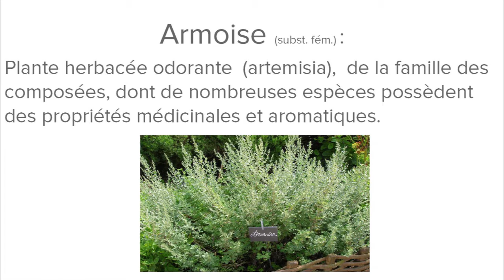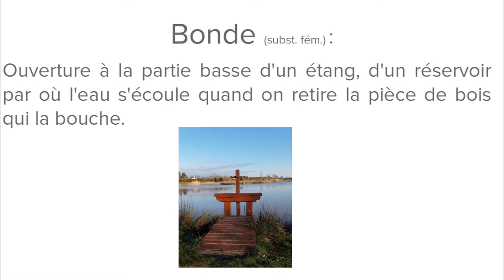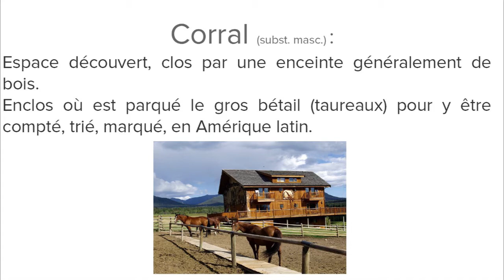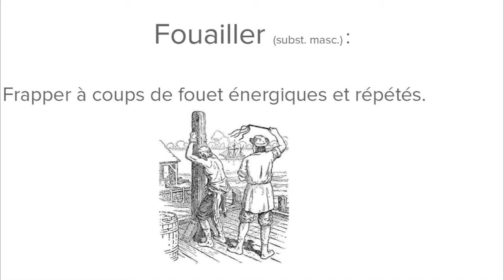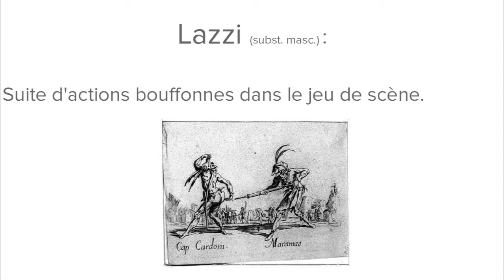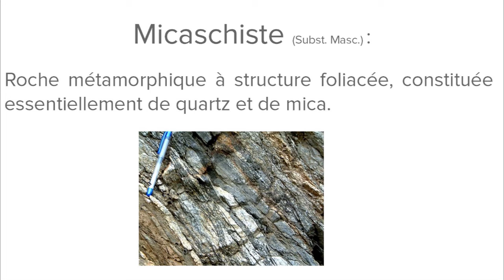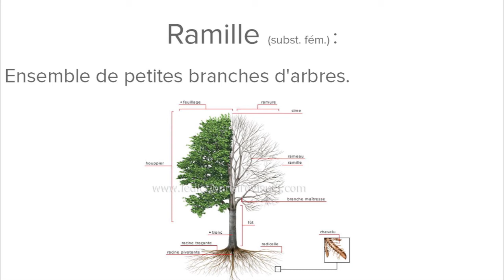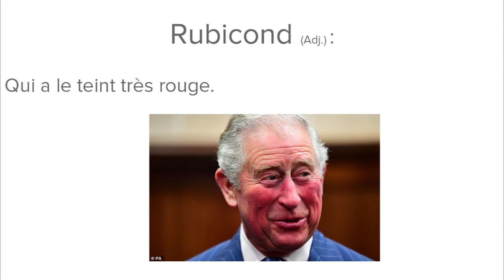Enrichis ton vocabulaire #7 - Jacques Rouzet | Grand cœur sauvage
Découvrons 14 mots et leur définition pour développer son vocabulaire, étoffer son expression, bref jouer davantage avec la langue française. Profitez bien ;)